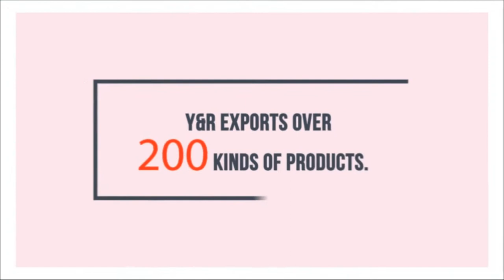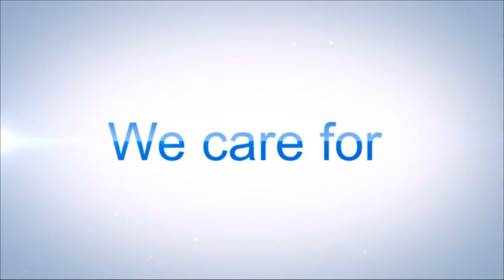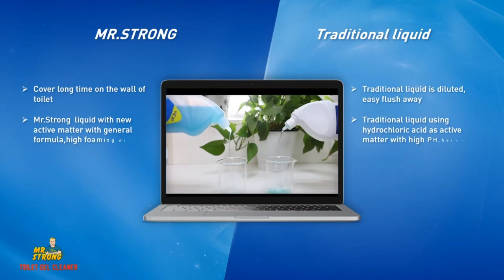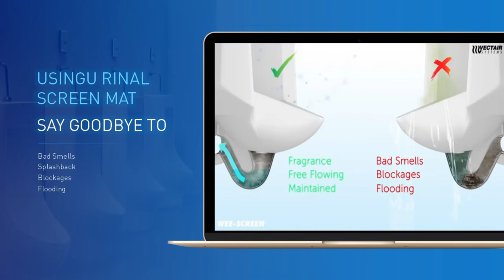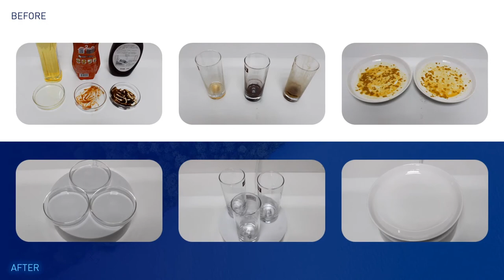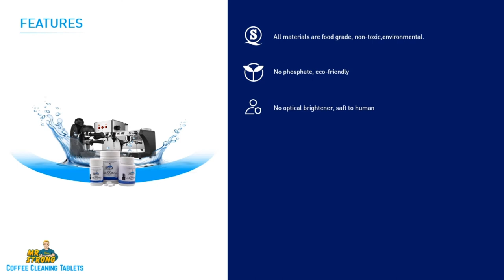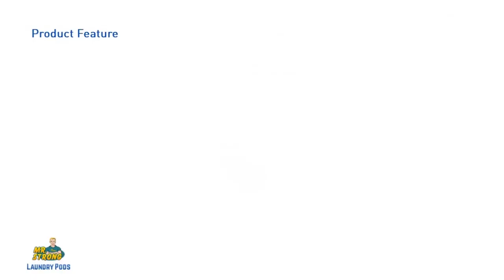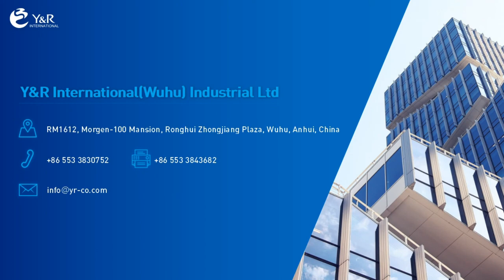Mr.Strong Toilet Liquid Live Video at The 127th Online Canton Fair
Affected by the COVID-19, The 127th Canton Fair takes the form of webcast.
Y&R International specialized in household cleaning and personal care field over 15 years, with good quality, pretty competitive price, and a big production capacity.